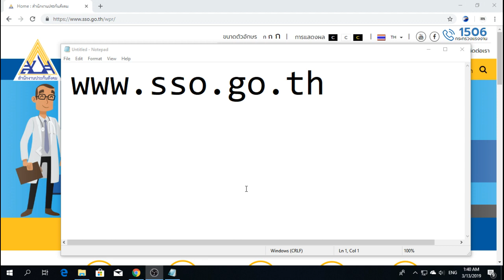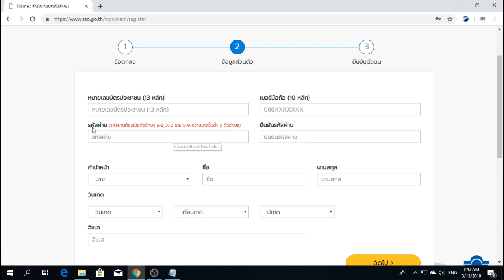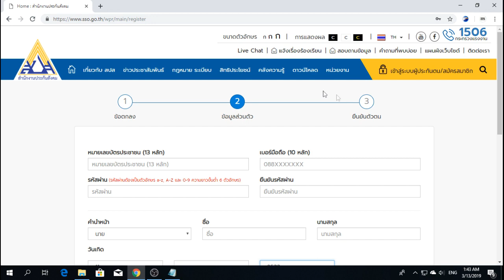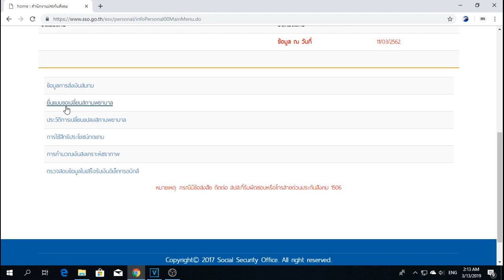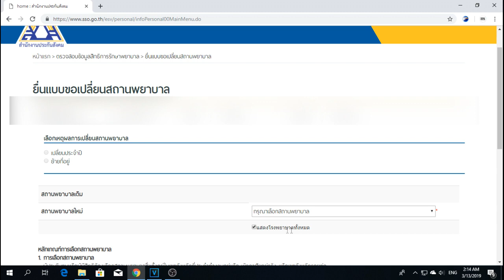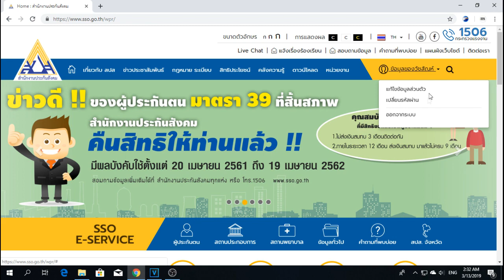เปลี่ยนโรงพยาบาลประกันสังคม ทำยังไง | วิธีเปลี่ยนโรงพยาบาลประกันสังคม 2562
วิธีเปลี่ยนโรงพยาบาลประกันสังคม 2562